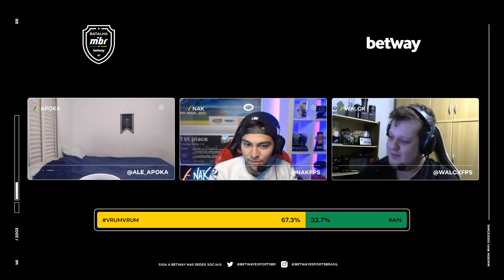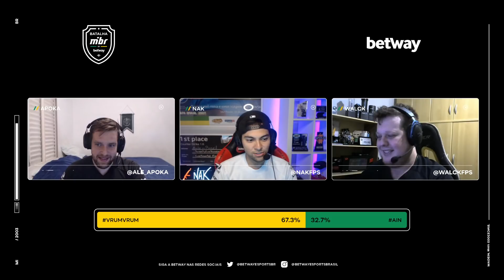MIBR VS MIBR (FEMININO E MASCULINO MISTURADOS) - CBBLE_CLASSIC - SHOWMATCH BETWAY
SHOWMATCH MIBR VS MIBR (FEMININO E MASCULINO MISTURADOS)

SHOWMATCH BETWAY

COMENTÁRIOS: APOKA, NAK E WALCKFPS

MAPA: CBBLE_CLASSIC

DATA: 27/04/2021